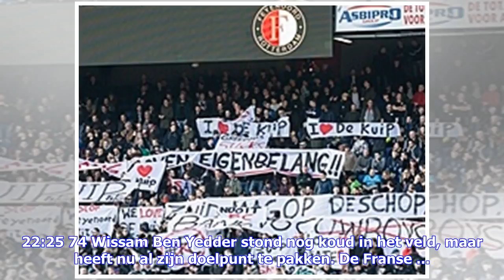Brekend nieuws | Ajacied Onana maakt comeback als international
Facebook ondergaat een heuse transformatie, zo kondigde Mark Zuckerberg onlangs aan. Het sociale ... 16:43 475 Wil je altijd en overal als eerste op de hoogte zijn van het laatste nieuws op SoccerNews? Download ... 15:46 41 Heracles Almelo-verdediger Robin Pröpper loopt momenteel stage bij de hoofdsponsor, ... 19:23 3 Jupiler League-koploper NEC Nijmegen zou zich voor volgend seizoen willen versterken met een jonge ... 19:14 12 Manchester City gaat komende zomer waarschijnlijk een Nederlands tal...